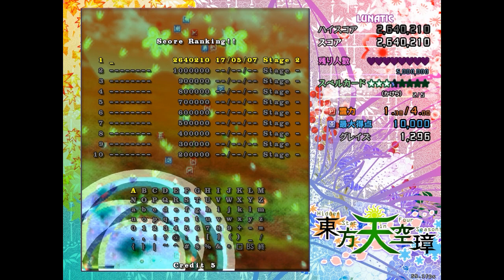東方天空璋~Hidden Star In Four Seasons (Demo/Lunatic Attempt)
Screw Nigga Cirno.

Everyone are streaming 2hu 16 now... I just upload a video and share the link cuz I don't know how to stream...

(If the song that you want isn't there, you can request it to me and I'll upload it)